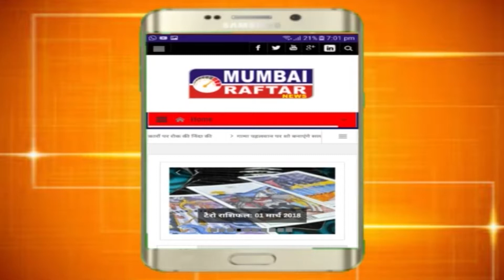MANY CELEBRITEES AT MIRCHI MUSIC AWARD MARATHI 2018 CELEBRATION